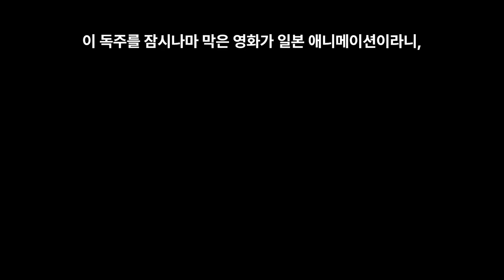영화 박스오피스 핫이슈와 8월 개봉 기대작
7월 영화 박스오피스 핫이슈와 8월에 개봉할 한국영화 기대작을 소개합니다.